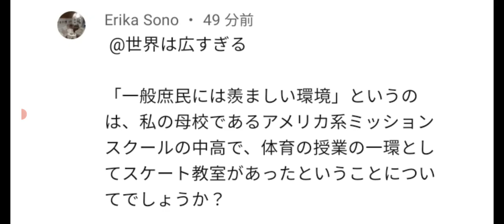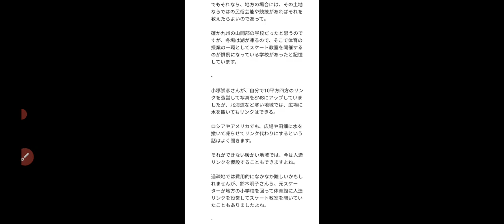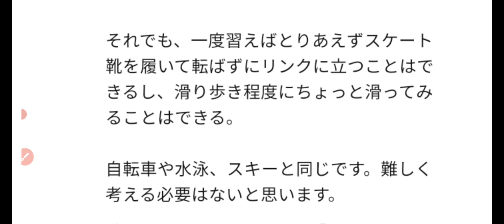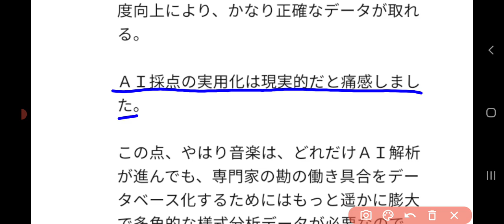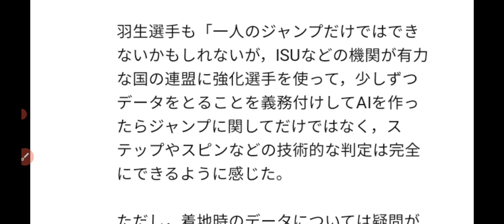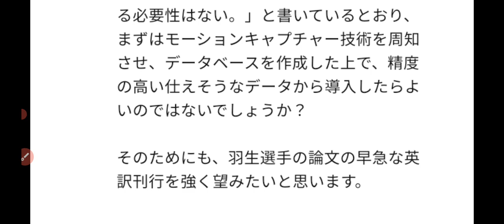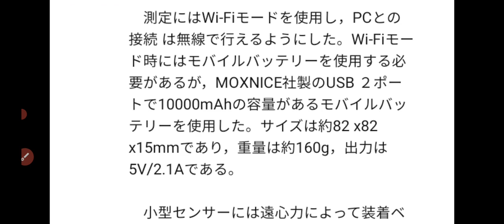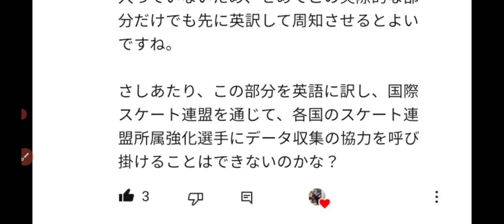僕は感動しました